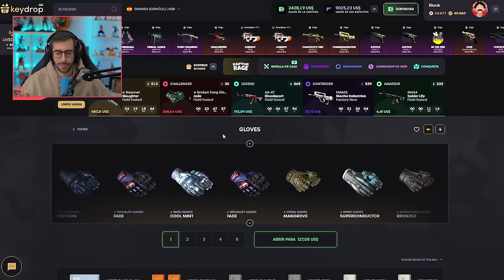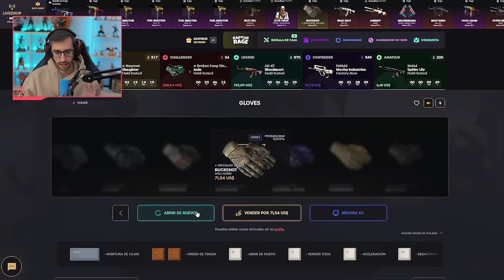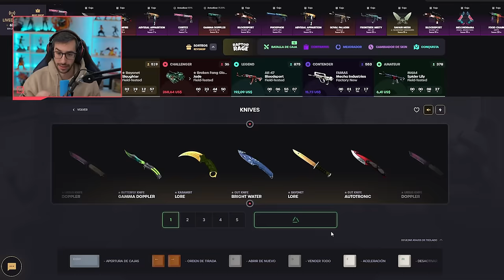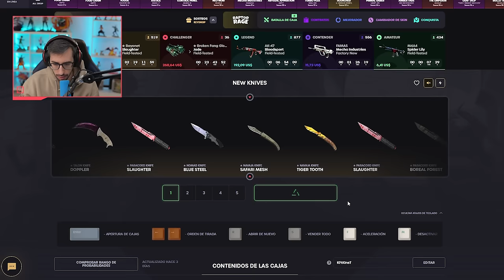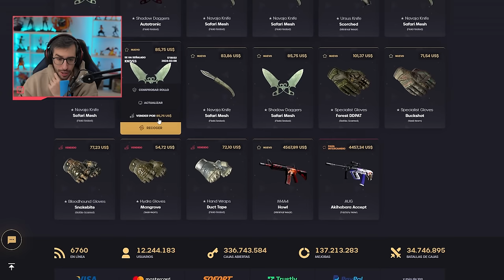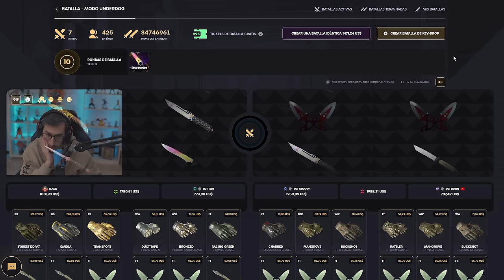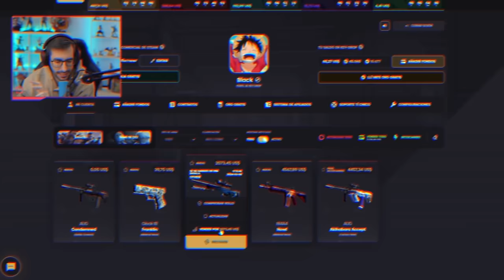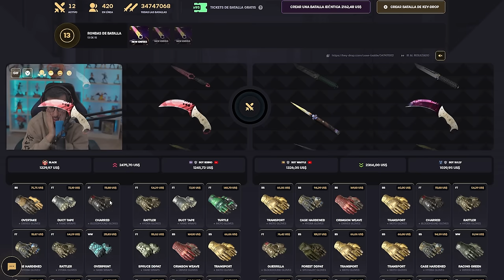¡ABRIENDO CAJAS DE SOLO GUANTES Y CUCHILLOS!